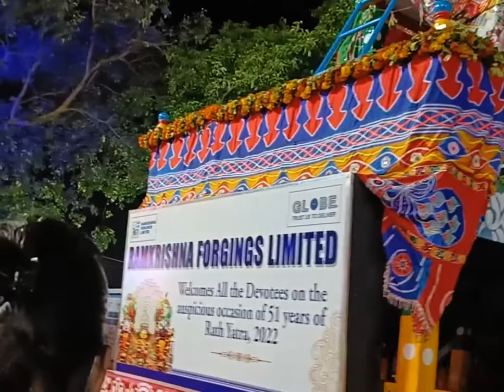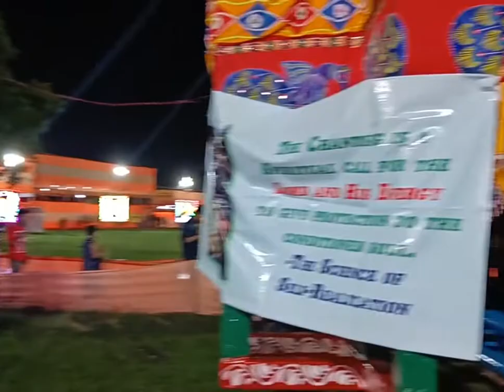ISKCON RATH 2022 || কলকাতায় ভিন্ন রথের মেলা || জয় জগন্নাথ🛕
Kolkata ISKCON Rath Festival 2022

Kolkata Park street more, goto left side towards Red road Maidan. Guidance by Kolkata police.

* Free Parking available besides Road Car & Bike
* Maha Prasad given by the ISKCON authority
* Cultural program organised by the ISKCON
* The story of Rath jatra book available in the store

Outram Rd, Maidan, Kolkata, WB- 700071
Near Park street metro station gate no. 2👆

You can follow me also Facebook

Thanks for promoting my channel🙏